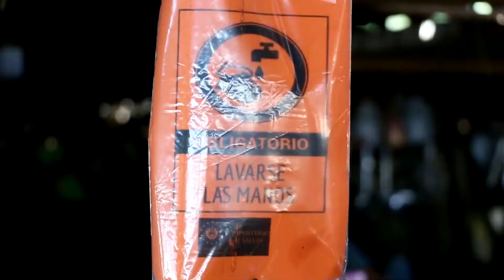RESTAURANTEROS PREPARADOS PARA VACAIONES EN BARRA DE SANTIAGO